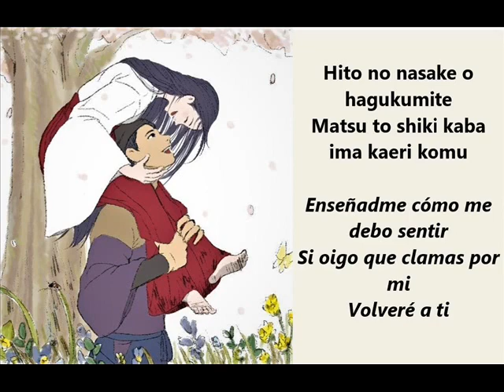La Princesa Kaguya "Tennyo No Uta" Subtitulado al español (Cuentos para dormir)